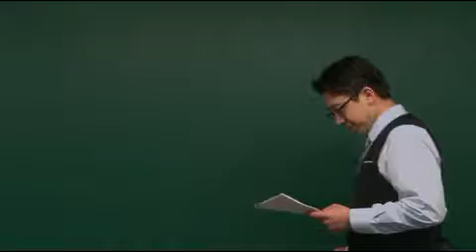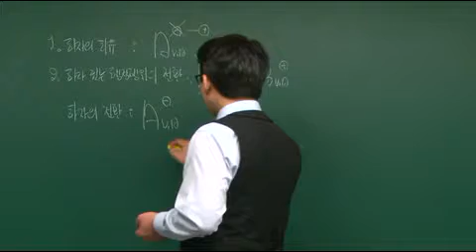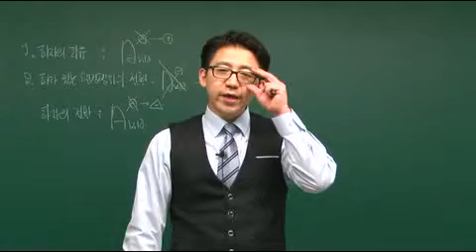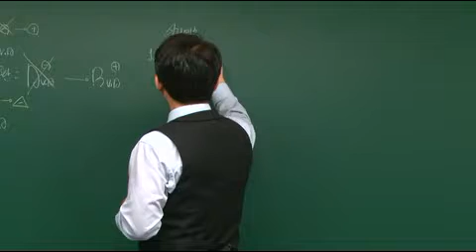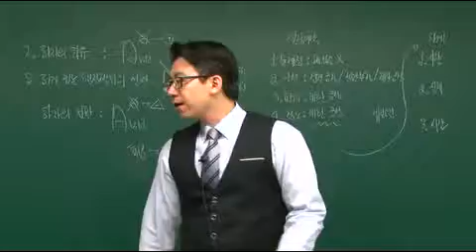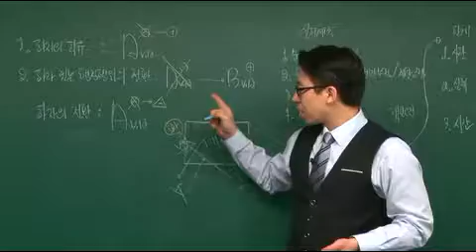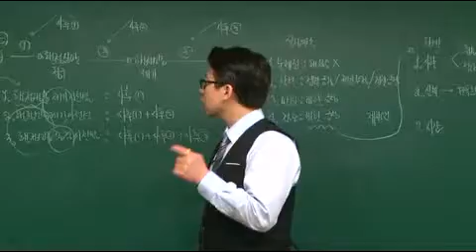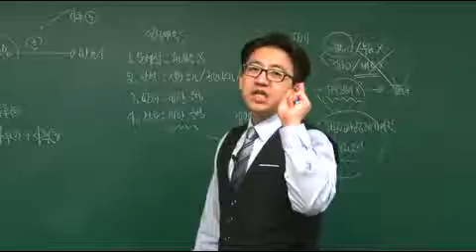[경찰공제회 사례해설_021] 사례07_형의 이름으로 운전면허 취득한 사건(2) / [교재] 사례연습 경찰행정법(동행북스) ★ 영상아래 '설명란'(크몽)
✓ 교재구매하기
❚ [교재명] Magic 사례연습 경찰행정법(4판)_1권(도서출판 동행북스)
❚ [시험명] 경감승진 및 (해양)경찰간부후보 시험(개정법령 반영)
❚ [구입처] 크몽사이트(15,000원)

"MAGIC 사례연습 경찰행정법" 교재를 바탕으로 강의한 경찰공제회 사례해설 강의입니다. 경감승진, 경찰간부후보, 해양경찰간부후보 '주관식 경찰행정법' 시험대비의 기본은 경찰공제회 사례 풀이에 있습니다.

"동행" 카톡방 문의하기: milkandrice